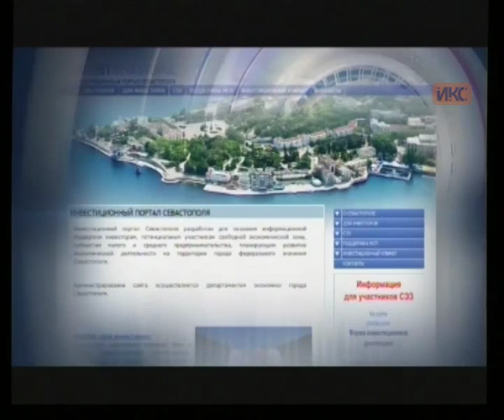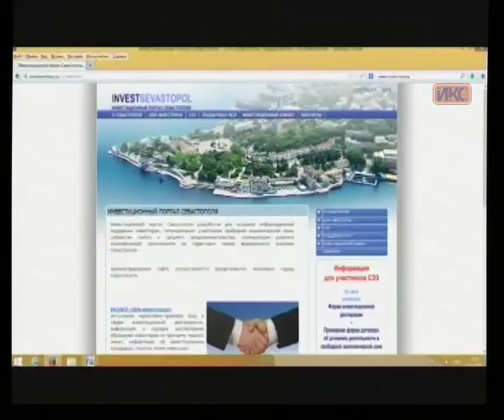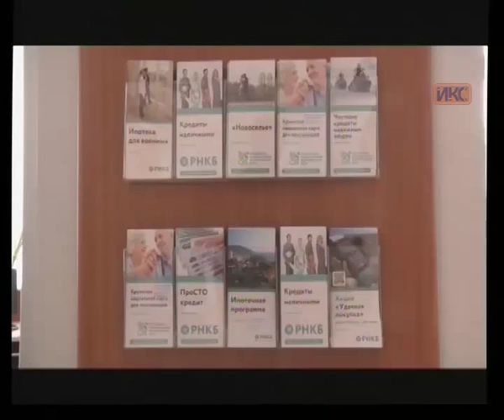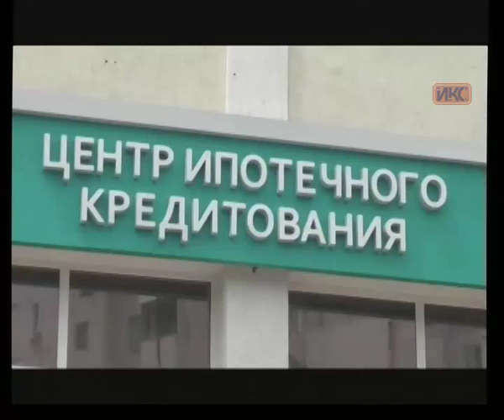Выпуск новостей от 1 июля (09:00)